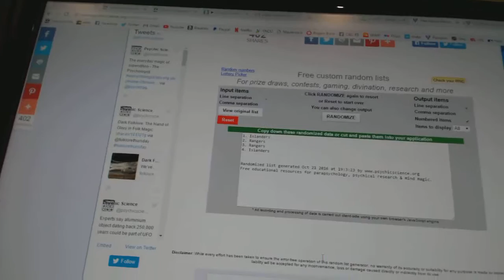C&C #6527 Multi Random